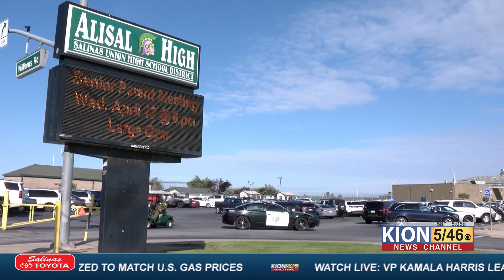Alisal High School said student had a toy resembling a gun and emotional breakdown